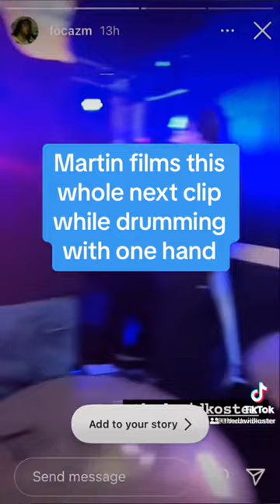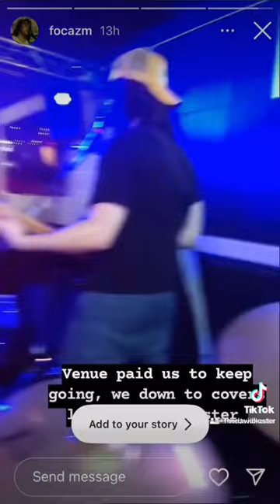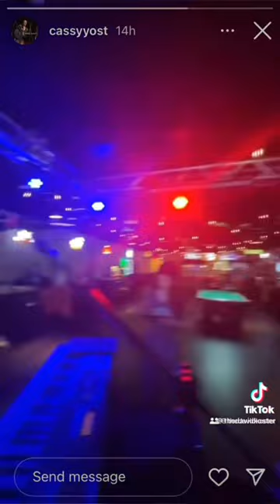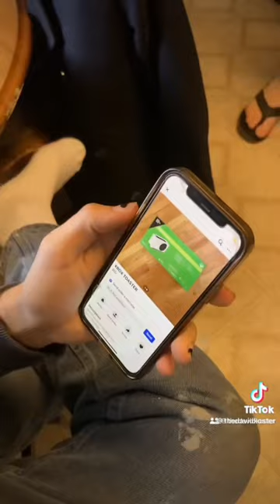David Koster's Space Radio - Gig Reel (The Bar on Market, Williamsport, PA 2.23.24)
This is a gig reel of clips from our performance at the Bar on Market in Williamsport, PA!